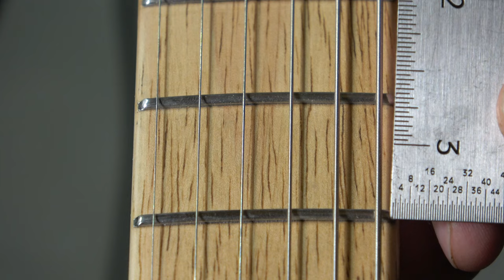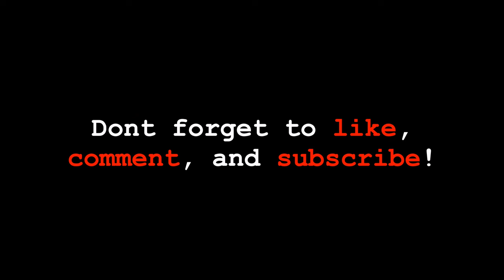How Far Should Guitar Strings Be From The Edge Of The Fretboard?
In this video, I ask you, the viewer, what measurement you shoot for when determining the distance between the edge of your outer guitar strings and the edge of the fretboard. Post your thought below and maybe we can all learn a thing or two about this little detail.